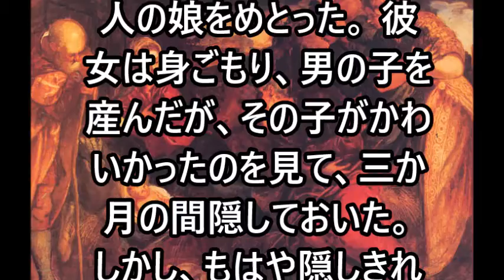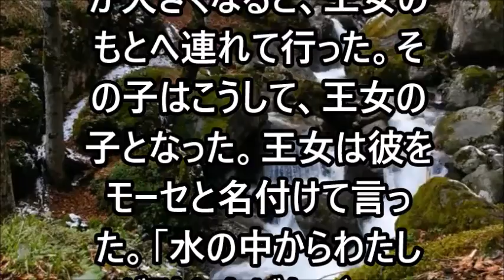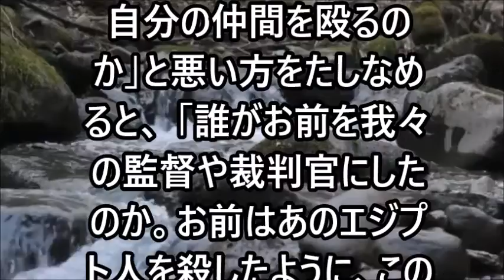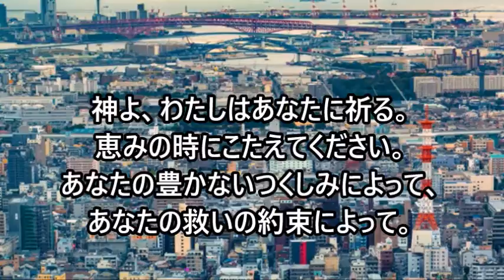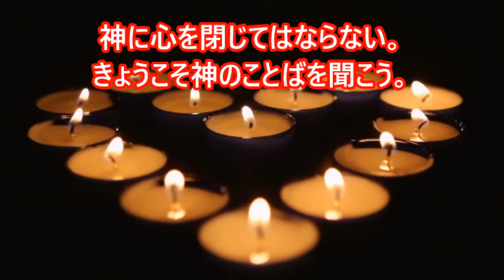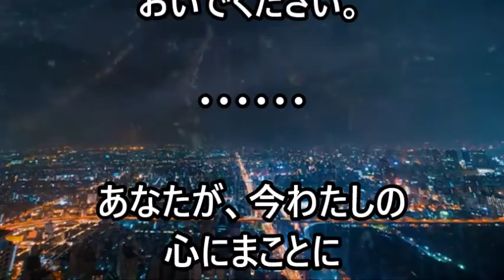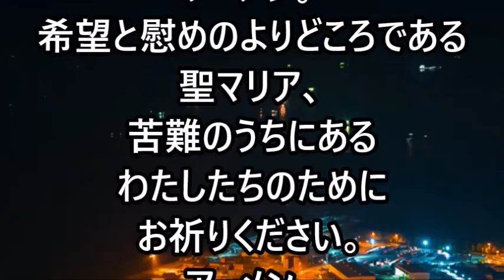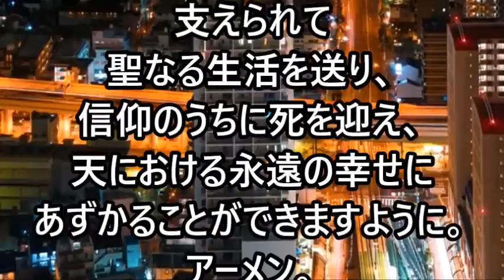ミサの歌と朗読、2021.7.13 (火)